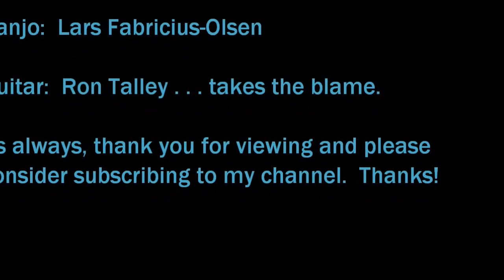Albuquerque's University Of New Mexico (Part 3) (Banjo by Lars Fabricius-Olsen)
UNM is one of the best schools in the United States.  The campus is beautiful, the climate here is ideal, and it's even a "party school" if you need extracurricular activities.  :-)

Ron